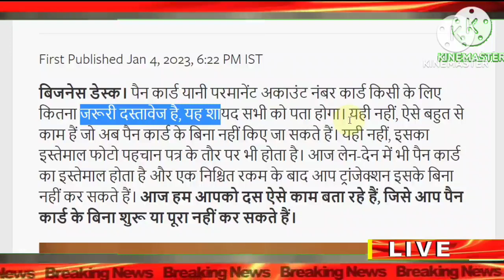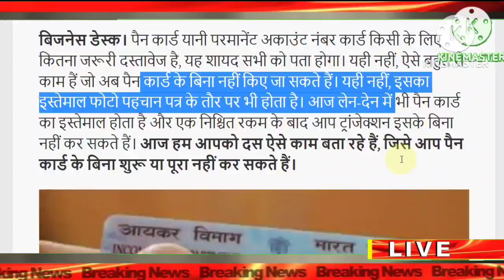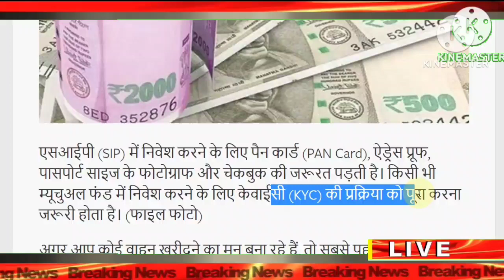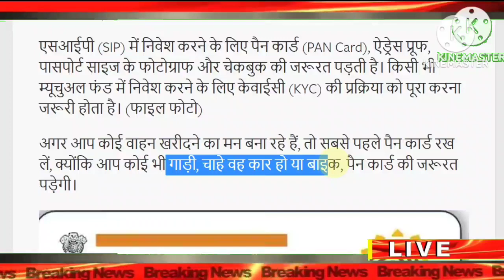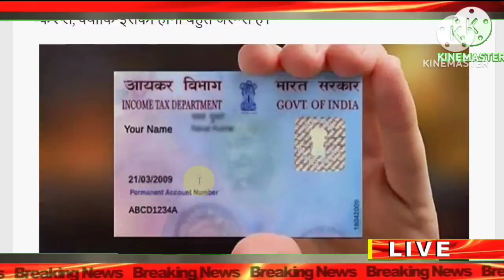Pan Card নিয়ে এইমাত্র জারি হল নতুন নিয়ম, এক্ষুনি জেনে নিন নইলে দিতে হবে জরিমানা | Pan Card Status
Pan card news